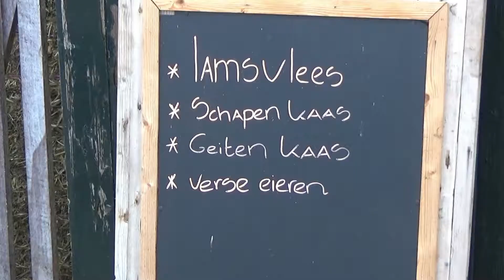2018 01 13 BD Schapen geschoren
Beek & Donk 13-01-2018 Schapen scheren bij Hoeve Lange Vonder

Het is bijna lammertijd, dus de ooien werden zaterdag weer geschoren. Dit gebeurde bij Frank en Femke de Groot aan de Vonderweg in Beek en Donk. Ook dit jaar was er weer veel belangstelling voor dit evenement. Bron: Omroep Kontakt.